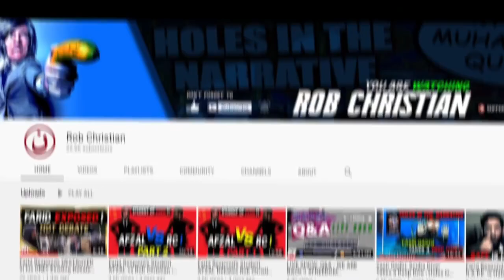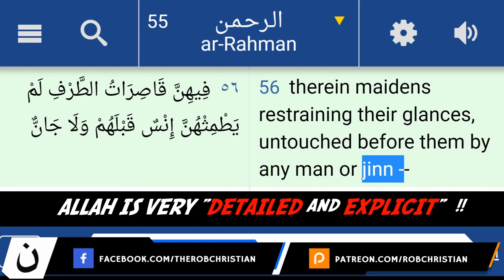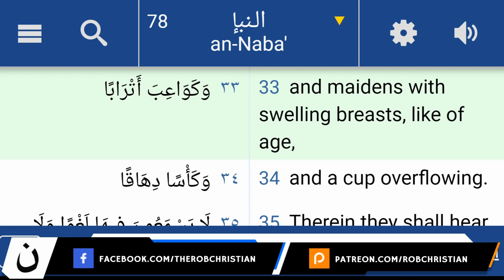Rob CHRISTIAN | Zakir Naik explains what Houris are | Men get virgins what do women get? Jannah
Who by him do believe in God, that raised him up from the dead, and gave him glory; that your faith and hope might be in God.
-1 Peter 1:21